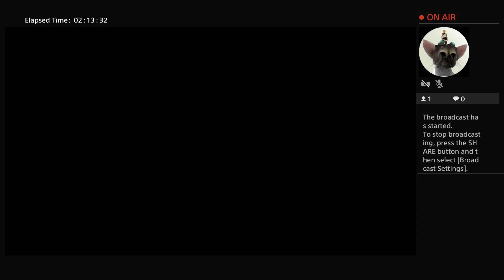HOGWARTS LEGACY GAMPLAY MORE STORY MISSIONS AND SIDE MISSIONS